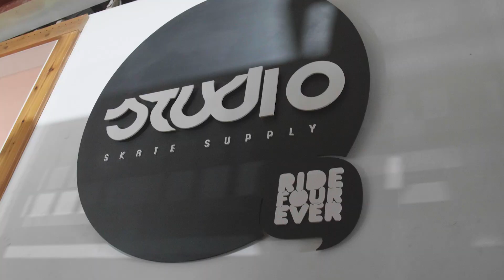Red Bull Cornerstone 2021 – Stops One and Two – Saint Louis and Kansas City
The Red Bull Cornerstone Series kicked off the 2021 run at one of St. Louis, Missouri’s most epically unique skateparks—Sk8 Liborius, a skatepark inside of a 165-year old church.

For Men’s, we saw Andreas Alvarez take first place, with Elijah Evans trailing behind a close second and Deano Tull on the heels in third. For the Women’s Division, Rhegan Spiegel took home first. Behind her were Maya Davison in second and Madi Weiner in third.

Maia Weingartner took home best trick with an awesome hippie jump through the bump-to-bar and Drew Nguyen claimed best trick in the Men’s division with a proper front crook nollie flip out down the hubba.

Hot on the heels of St. Louis, skaters of the Midwest gathered at Studio Skate Supply in Kansas City, Kansas for stop number 2 of the Cornerstone series.

In the Men’s division, we saw Manny Maire take top honors with a consistent blend of style and power all day long. Shortly trailing was Andreas Alvarez in 2nd and Cass Hecht coming in at a close 3rd. In the Women’s division, Lilly Goodale came out on top. Behind Lilly were Michaela Alexander in 2nd and Rhegan Spiegel in 3rd.

For Kansas City’s Best Trick, we saw Lucas Delao win with a hardflip back lip in the men’s division and Kayliie DeLaCruz take the cake in the women’s division with a kickflip body varial.

Now in its 3rd year, the Red Bull Cornerstone series invites the Midwest’s top skaters to put together their best runs in the region’s premier indoor skateparks for a chance at a piece of the $25,000 series cash purse! This year’s local qualifier events will be held in Kansas, Michigan, Minnesota, Missouri, Iowa, Nebraska and Wisconsin.

The top skaters at each event advance to the Red Bull Cornerstone Final at The Bay in Lincoln, Nebraska on December 5. And it's worth mentioning: The best trick competition is also back this year! After a short hiatus, skaters will once again compete for $1000 and a Red Bull Cornerstone Skate Feature Grant for the local skate park they qualified from!

Follow the action on social media for details on locations, registration, times and more!